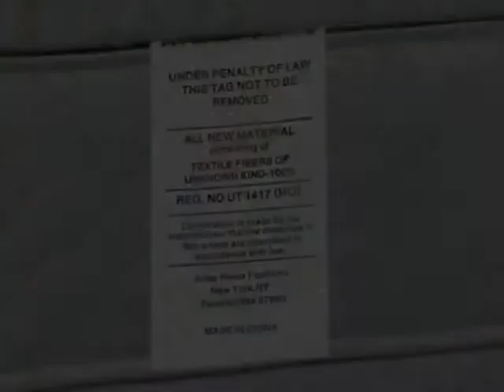Goldman Sachs (Of Money)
Goldman Sachs recently bounced back to report impressive profits. Join Hoofy and Boo as they take a look at how Goldman's risks paid off big.